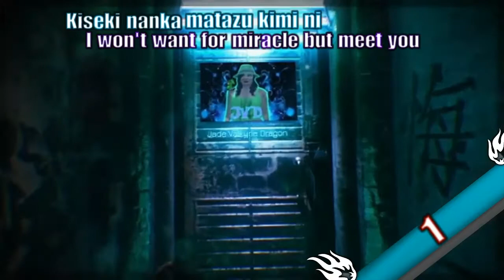Yakuza 0 Walkthrough: Chapter 2 Mr. Shakedown Egashira :Part 19🐲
🎦Intro Creator : Jade Valkyrie Dragon